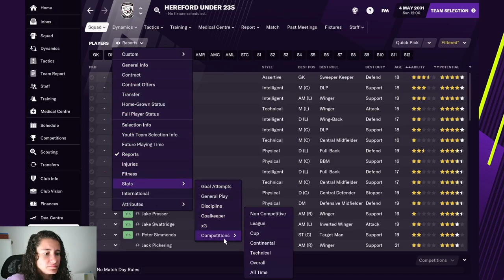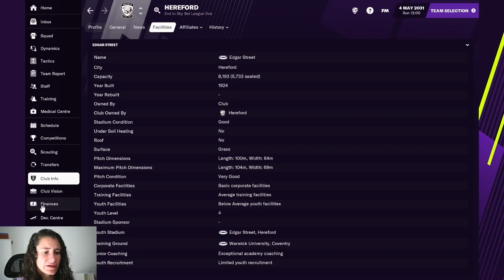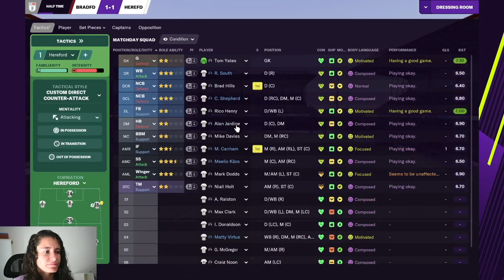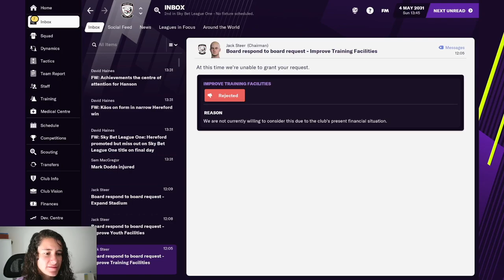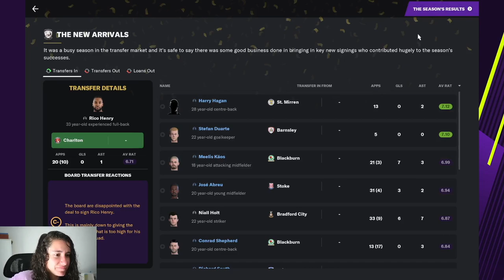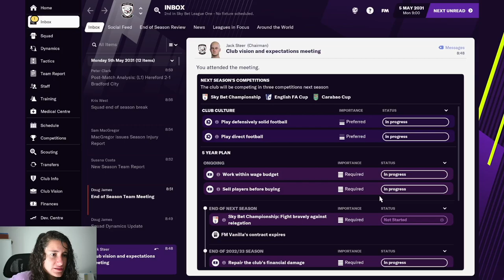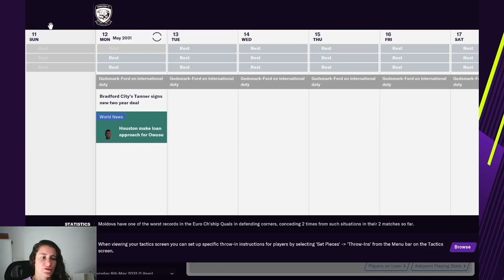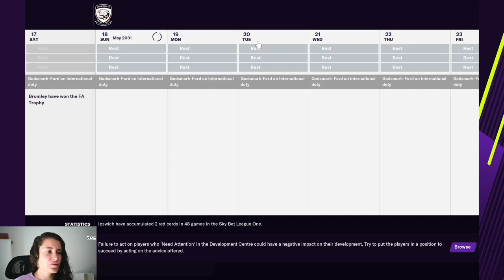Season End - Hereford FC - #48 | Football Manager 2021